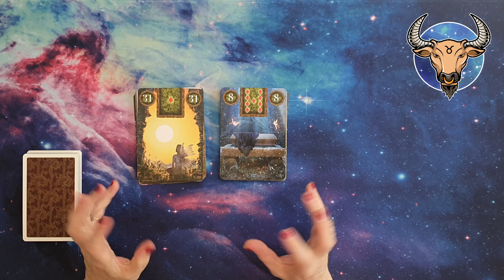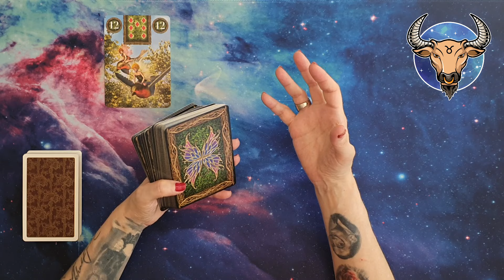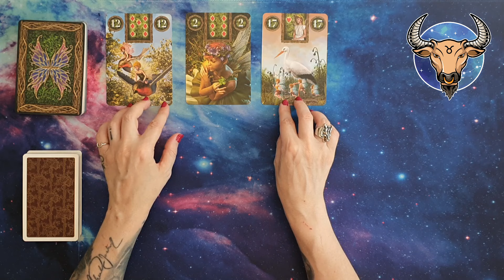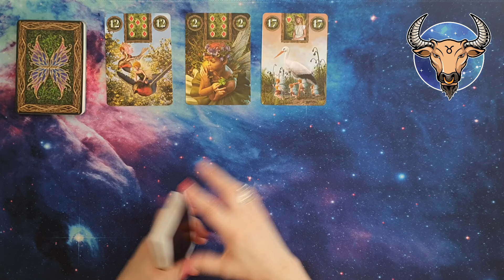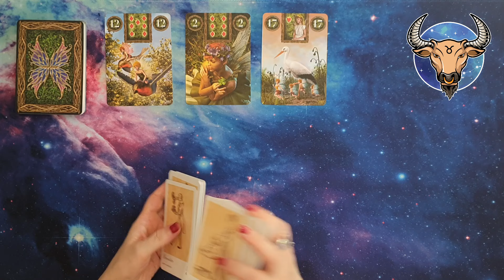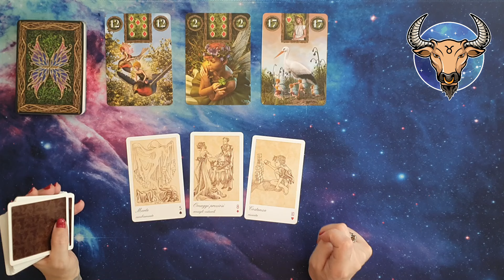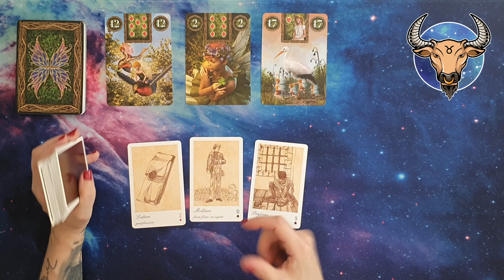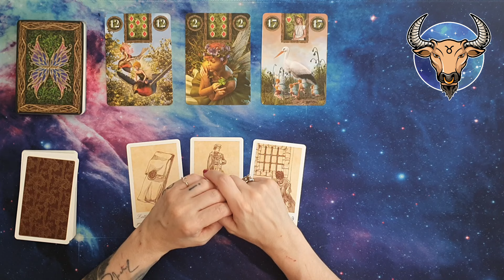♉ Toro Oroscopo settimanale amore ❤️ e lavoro 💶 15/07/24-21/07/24 - Lettura con Sibille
In questa puntata andremo a ipotizzare un oroscoposettimanale del segno del toro , utilizzando i mazzi fairylenormandoraclecards e lamagicasibilla , relativamente alla settimana che va dal 15/07/24 al 21/07/24. Quindi, amici e amiche di exotericworld 4kcreator , seguitemi!

Le sibille utilizzate in questo video sono